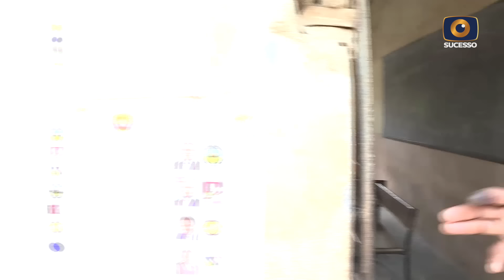INSÓLITO: MEMBROS DAS MESAS DE VOTO PERDEM EDITAIS NA EPC DE MUTAUANHA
Na província de Nampula, especificamente na Escola Primária Completa de Mutauanha, Membros das Mesas de Voto relataram o desaparecimento de editais de votação.

Em entrevista à TV Sucesso, um dos responsáveis afirmou desconhecer o paradeiro dos editais e falou da dificuldade em localizar o documento original. O boletim extraviado refere-se à mesa de votação da Assembleia da República.

Curiosamente, os números dos editais originais disponíveis não correspondem às cópias em circulação.

A TV Sucesso também tentou ouvir outras pessoas envolvidas, mas algumas delas preferiram correr em vez de esclarecer o ocorrido.

Acompanhe todas as actualizações e reportagens ao vivo sobre o dia da votação na TV Sucesso, com repórteres posicionados em todo o território nacional.